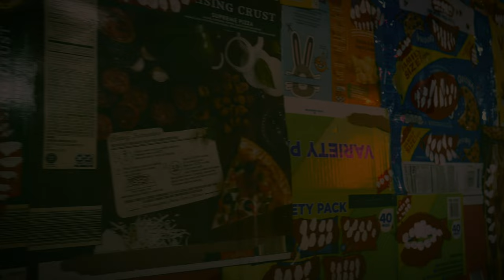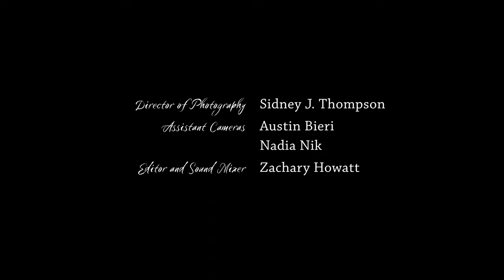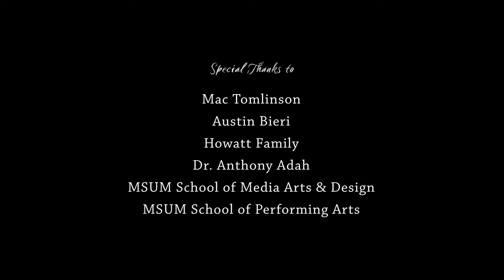Cobwebs (2021)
"It was just this weird dream..."

In this surreal and horrific take on the love triangle, Nomi and Lea begin to suspect the other of having feelings for Lea's ex, Mike. Confusion and strangeness mount as the line between imagination and fact blurs.

A film by Zachary Howatt and Sidney J. Thompson.

DIRECTOR, EDITOR, and SOUND MIXER - Zachary Howatt
DIRECTOR OF PHOTOGRAPHY and SCULPTOR - Sidney J. Thompson

CAST:
Grace Magstadt as LEA
Riley McCapes as NOMI
Jaxon Anderson as MIKE

SUPPORTING CREW:
ASSISTANT CAMERAS - Austin Bieri and Nadia Nik
MAKE-UP ARTIST - Kolie Shaw

MUSICAL SCORE COMPOSER - Shel Wangler

ADDITIONAL MUSIC:
Soft and Furious - "Broken coin"
Soft and Furious - "Entering the centre of the self"
Alex Jorgensen - "Excursion"